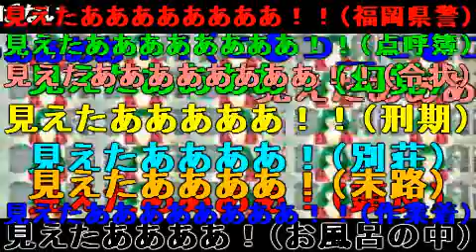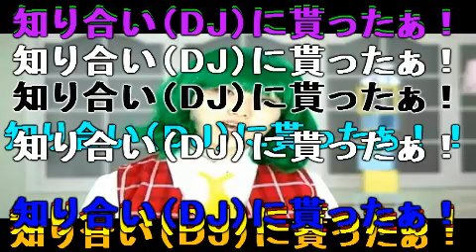【田代まさし射命丸／】 ウルトラ☆テング 【高画質・高音質】